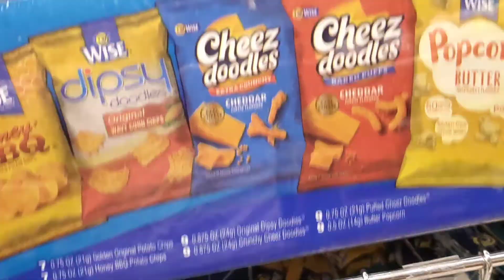How I Spend Father's Day |Juntheen |2022| Church ⛪ |Shopping 🛍| Barbecuing 🍗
Look How I spend my day. My life is too short for boring food. live love and laugh.

New day, new adventure!  🌎